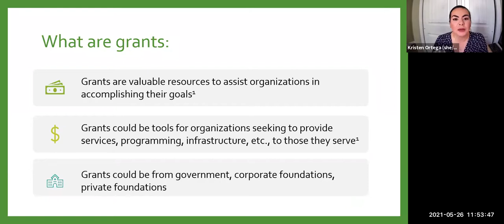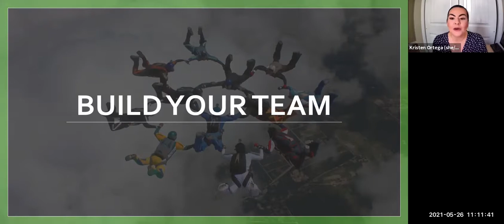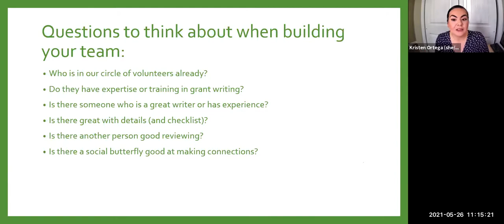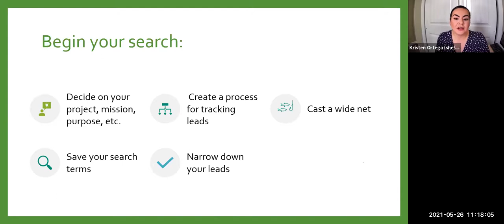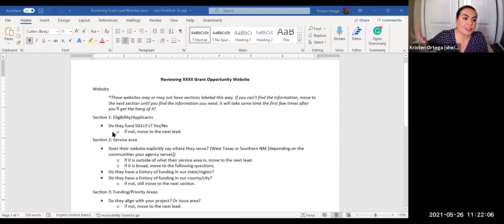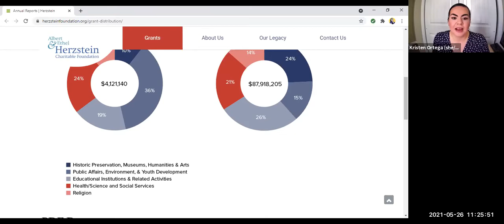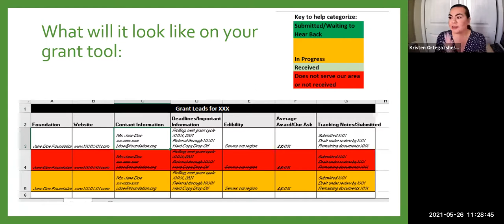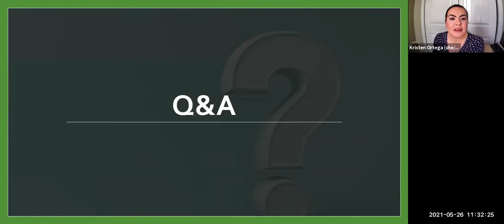Grant Writing for Grassroots: Session 1 - The Basics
Join experienced grant writer, Kristen Hernandez- Ortega, to discuss the do's & don'ts of grant writing in this virtual three-part series.

Grant writing YOU can do it! During this session, we'll go over the fundamentals of what a grant is, how do we know if we are eligible, how do we narrow down leads, and how to leverage the talents of your team. We'll share tips to help get your organization started!